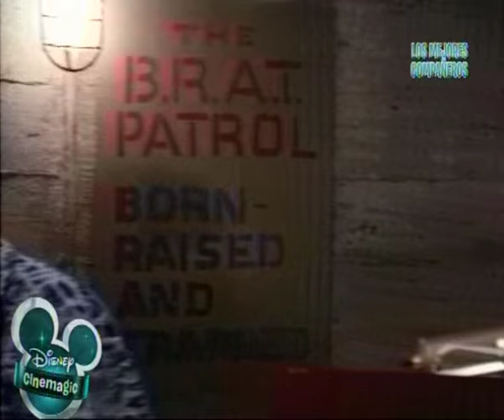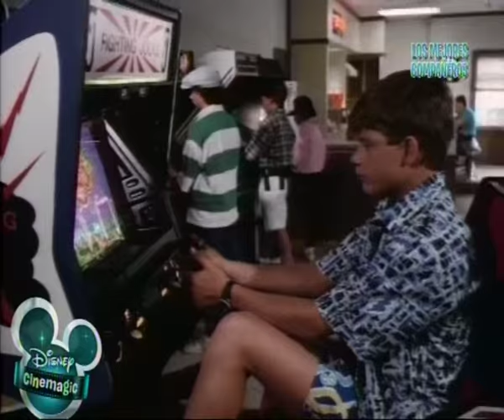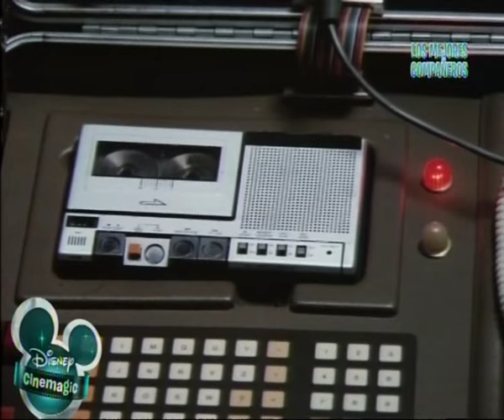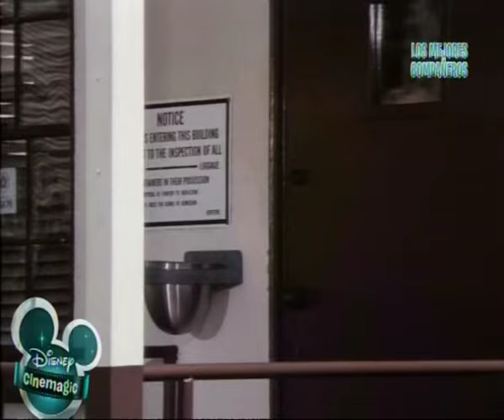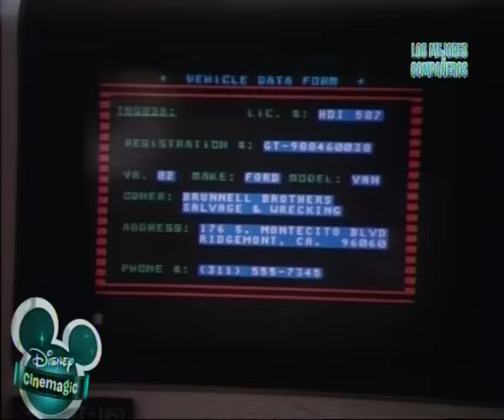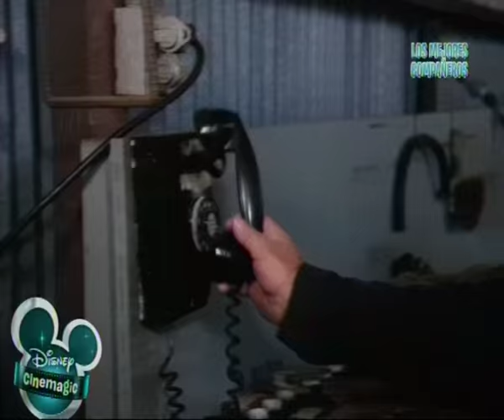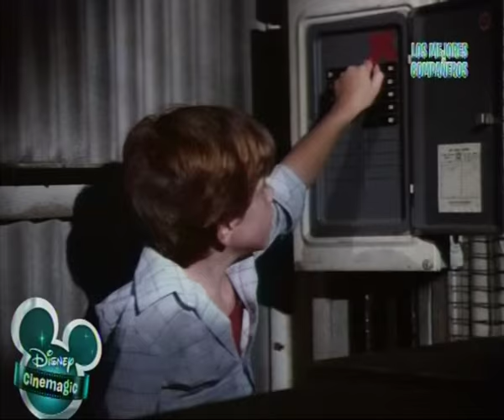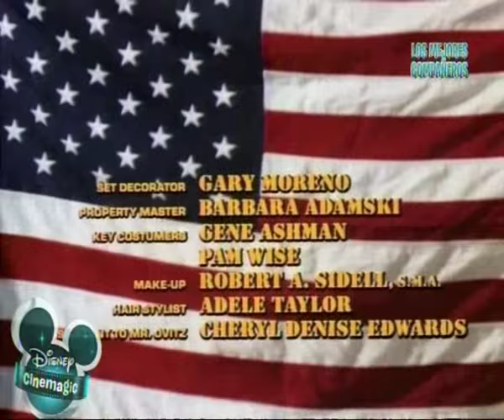La patrulla de los lios 1986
Título original
    The B.R.A.T. Patrol (TV)
Año
    1986
Duración
    95 min.
País
    [Estados Unidos]  Estados Unidos
Director
    Mollie Miller
Guión
    Chris Carter, Michael Patrick Goodman
Música
    Jonathan Tunick
Fotografía
    Fred J. Koenekamp
Reparto
    Sean Astin, Tim Thomerson, Jason Presson
Productora
    Mark H. Ovitz Productions / Walt Disney Television
Género
    Comedia | Cine familiar. Telefilm
Sinopsis
    En una base militar, un grupo de niños, hijos de soldados, mantiene una rivalidad con otra pandilla formada por los hijos de los oficiales, cuyo comportamiento es bastante más formal. A causa de un incidente en una fiesta, el general que dirige la base les llama la atención, por eso no les hacen caso cuando descubren un complot en el que está implicado un guardia de la base, que pretende filtrar una información de espionaje. En vista de esta actitud, los niños deciden organizar de forma independiente un plan cuyo objetivo es frustrar el inminente robo de datos.